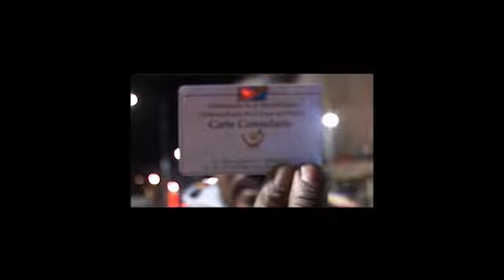le combattant Babin basombo liberé.mp4